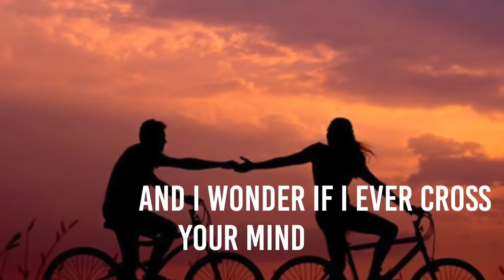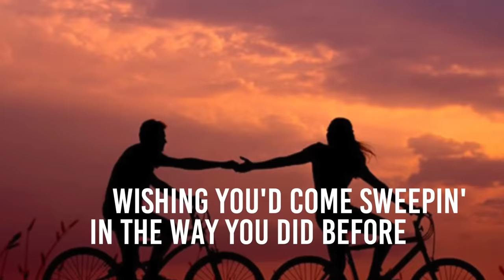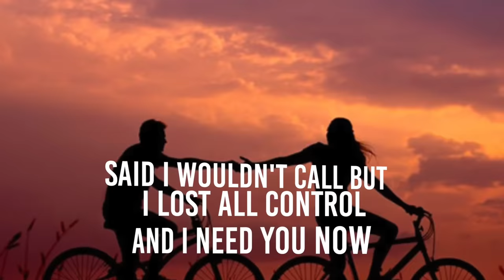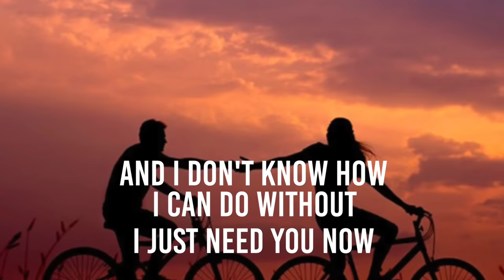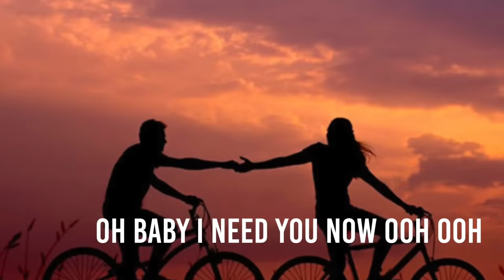La Energía Norteña - Need You Now Ft Lupita Infante (Lyric Video)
La Energía Norteña presenta "Need You Now"  FT Lupita Infante tema que forma parte de su más reciente producción discográfica "El Crossover" ¡Disfrútalo!